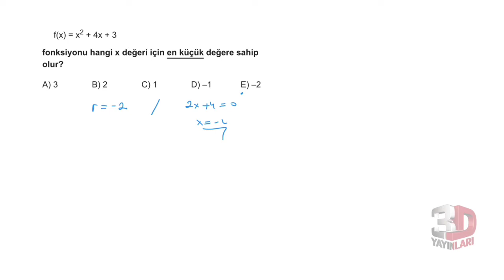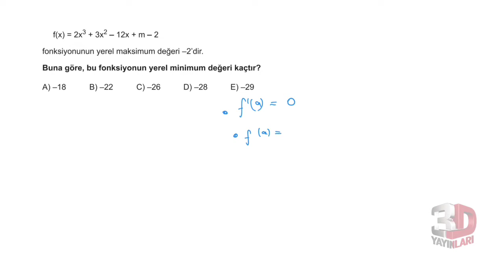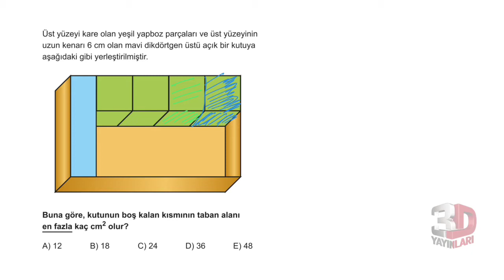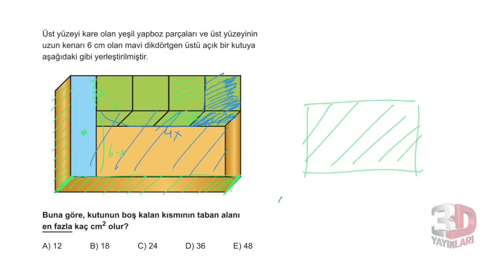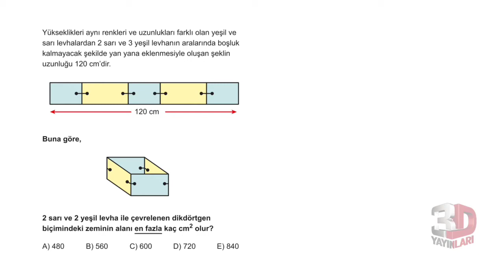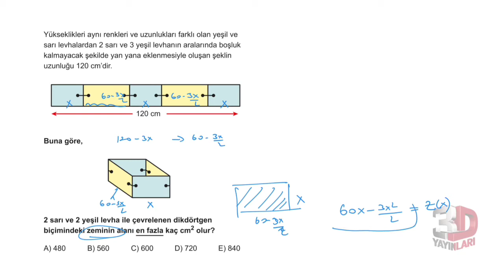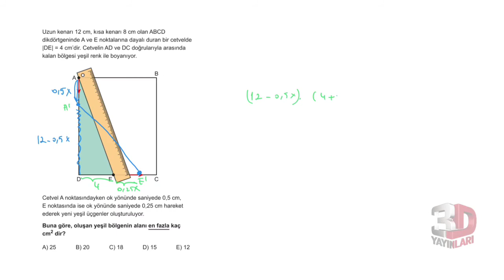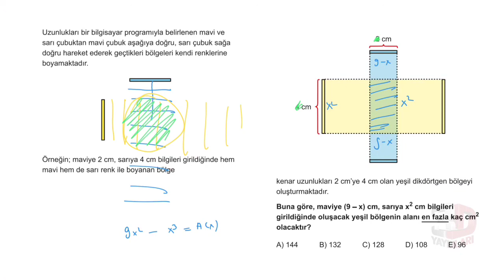3D AYT MATEMATİK ÇÖZÜMLERİ BÖLÜM-10 TEST-15(TÜREV)